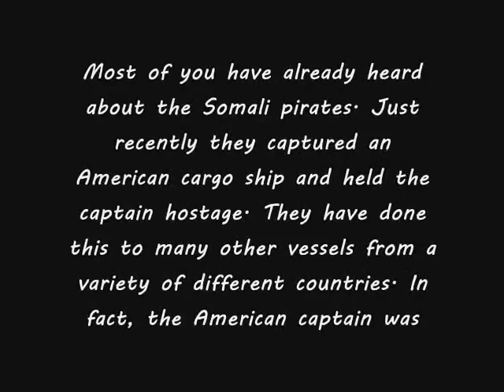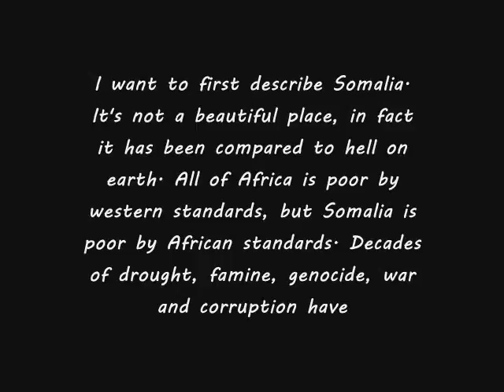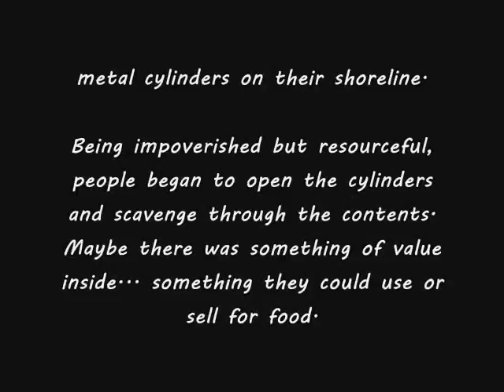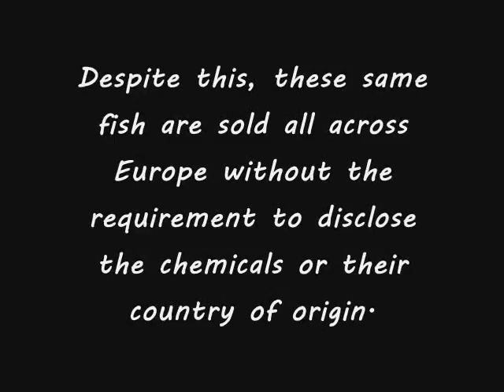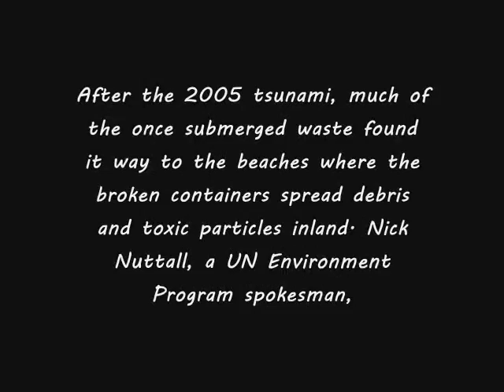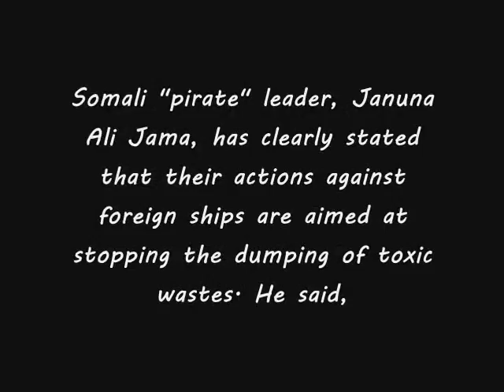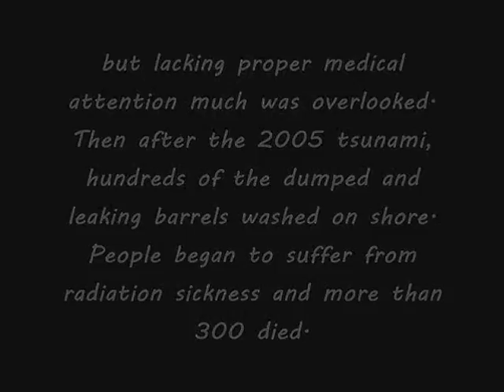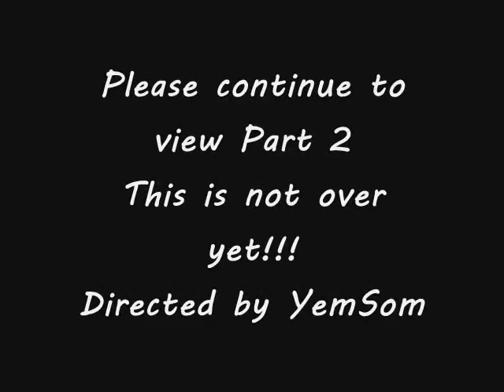The Hidden Truth Of Somali Piracy - 1 of 2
The Hidden Truth Of Somali Piracy ...
"Most of you have already heard about the Somali pirates. Just recently they captured an American cargo ship and held the captain hostage. They have done this to many other vessels from a variety of different countries. In fact, the American captain was lucky -- he escaped, with the help of some sharp-shooter Navy Seals -- but hundreds of international sailors and crew are still being held by Somali pirates who seek millions of dollars for their safe return, and the safe return of their ships.

You know all this already, though. And you probably think it's just one more evil group of people trying to get rich quick. You probably even think we should just kill them all or find their Somali-based camp and wipe it out and be done with it.

But there's another side of this story you haven't been told. And when you hear it, you might just change your opinion of what's been going on.

I want to first describe Somalia. It's not a beautiful place, in fact it has been compared to hell on earth. All of Africa is poor by western standards, but Somalia is poor by African standards. Decades of drought, famine, genocide, war and corruption have left the inhabitants of this dusty ruin of a country in a constant battle for daily survival.

The land is littered with trash and debris from brief periods of hope and prosperity that cycled through corruption and violence. People live in huts made of trash and a majority of the nation survives on their only resource -- the ocean.

In the latter part of the 1990s, Somali people began to get sick. It was isolated at first -- skin rashes, some hair falling out, bleeding of the gums, diarrhea... and it came and went. Some people thought it could have been the fish or the water, but no one really could focus on the cause. Then, on Christmas day of 2004, it all became clear.

The great earthquake in Indonesia caused a deadly tsunami that moved west, killing hundreds of thousands of people along the way, and finished by pushing the ocean waters up the Somali coast. After it receded, Somali people found dozens of huge, strange metal cylinders on their shoreline.

Being impoverished but resourceful, people began to open the cylinders and scavenge through the contents. Maybe there was something of value inside... something they could use or sell for food. Some cylinders contained what appeared to be rocks or dirt, others had what looked like plastic and glass trash. Soon, the beaches were littered with the same debris, likely from cylinders that had broken apart under the water.

Within a few weeks, hundreds of people were sick and 300 people had died. Why? What was going on? What does this have to do with pirates?

In a schoolyard, the bullies usually pick on the weakest kids. In the global schoolyard, a country without a government to protect its people, like Somalia, is an invitation for abuse. And when the abuse is about money it's a done deal.

The easiest way to abuse Somalia was to rob them of their one great resource -- food. According to Ahmedou Ould-Abdallah, the United Nations envoy to Somalia,

"European ships have been looting Somaia's seas of their greatest resource: seafood. We have destroyed out own fish stocks by over-exploitation Ã± and now we have moved on to theirs. More than $300 million worth of tuna, shrimp, lobster and other sea life is being stolen every year by vast trawlers illegally sailing into SomaliaÃ¬s unprotected seas."

The most prized catch of the Somali seas if the yellowfin tuna, yet these fish have been found to have surprisingly high traces of such toxic chemicals as cadmium, mercury and radioactive uranium. Despite this, these same fish are sold all across Europe without the requirement to disclose the chemicals or their country of origin.

But that's not the worst of it.
Please Read Part 2 video description.